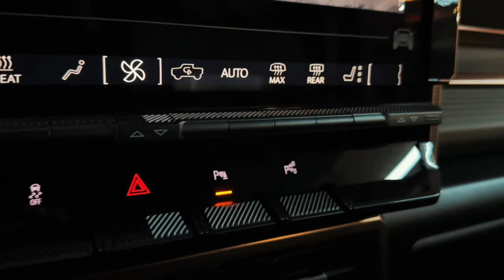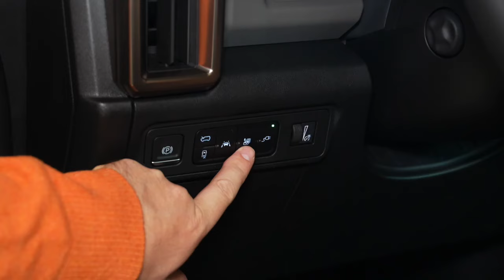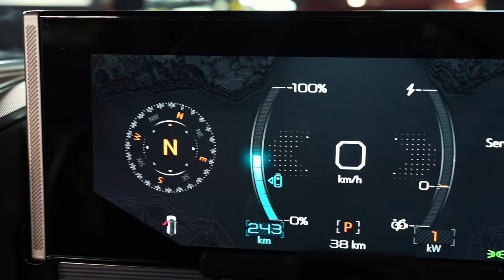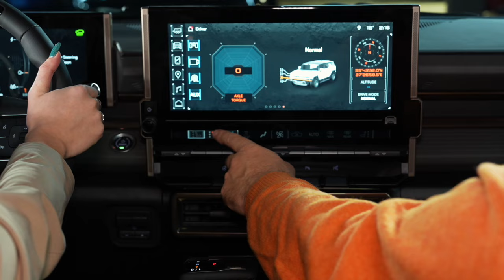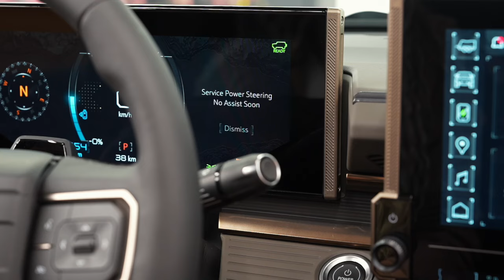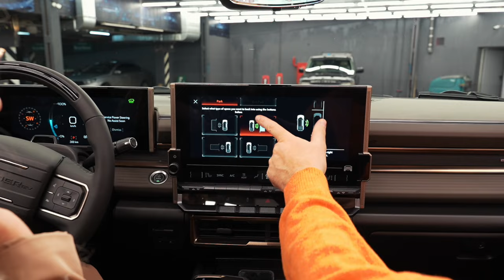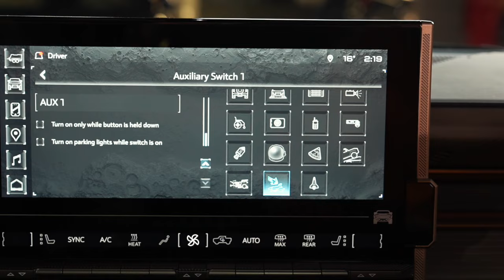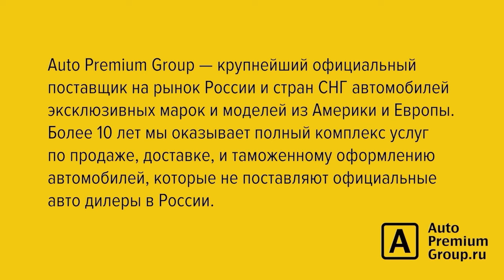Полностью электрический Хаммер! GMC Hummer EV из будущего в настоящем. Полный обзор!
Всем привет! Мы сделали подробный обзор на абсолютно новый внедорожник GMC Hummer EV SUV в комплектации Edition 1.

Много подсказок и ответов для конкурса Вы можете найти в данном обзоре 😊

Журналист Александр Гусаров в компании Авто Премиум Групп.

0:00 – представляем GMC Hummer EV SUV
00:58 – пикап VS внедорожник
1:43 – экстерьер
3:53 – интерьер и пасхалки
7:12 – CrabWalk и управляемая задняя ось
9:35 – дополнительные системы помощи
12:00 – выводы и итоги

Первый обзор в наступившем 2024-ом году мы решили посвятить абсолютно новому электрическому внедорожнику GMC Hummer EV SUV.

В отличие от пикапа, внедорожник поступил в производство в 2023 году. По своей длине он короче собрата пикапа (колесная база в т.ч.), поэтому SUV имеет 20 ячеек для батарей, при этом у пикапа их 24. Мощность 170 кВт (830 л.с.) все равно впечатляет. Разгон до сотни за 3,4 секунды. Вес внедорожника меньше, чем у пикапа, практически 4 тонны.

Визуально Hummer EV не сильно отличается от своих предшественников, однако найдется огромное кол-во пасхалок. На выбор есть два варианта колесных дисков- 18R с вездеходной резиной и 22R. У топовых комплектаций Edition 1 и EV 3x будет доступно 3 электромотора, а EV 2x – всего два мотора.

На дверях, ковриках и защитном чехле запасного колеса изображены топографические карты лунной поверхности с отпечатком Нила Армстронга. Двери безрамные, а крыша 4-ехсекционная съемная. В переднем багажнике есть специальные чехлы, в которые вы можете упаковать крышу. Достаточно повернуть 4 рычага, панель легко снимается. Поперечина между секциями крыши убирается при помощи инструментов.

Перед водителем расположены два монитора: приборная панель 12,3 дюйма и экран мультимедийной системы более 13 дюймов. Подрулевой лепесток ведает системой рекуперации – использование энергии торможения для подпитки батареи. Помимо сенсорного управления GMC не отказались от классический физических кнопок, при этом они являются умными и универсальными.

Помимо пневматической подвески автомобиль оснащен полным приводом с возможностью выбора режимов вождения. Задняя ось у Hummer EV – управляемая, угол поворота – 10 градусов, что дает великолепный показатель диаметра разворота в 10 метров.

После активации системы CrabWalk все 4 колеса поворачиваются в одинаковом направлении, что позволяет внедорожнику двигаться боком. В базе имеется система автоматической парковки, которая позволяет водителю передать управление автомобилю и запарковаться как перпендикулярно, так и параллельно.

При подключении оборудования к AUX, вы можете выбрать индивидуальную иконку для дальнейшего отображения. Компания GMC подошла с юмором и использует такие отсылки, как DC/AC, Етти, Раптор и шатл.

Дорожный просвет составляет более 40 см, при этом спереди электронная блокировка, а сзади два электромотора создают имитацию блокировки и понижающая передача.
Watts to Freedom - это режим, при котором автомобиль опускается в низшее положения и активируется Launch Control для максимально быстрого старта. Запас хода – 505 км при идеальных условиях.

Авто Премиум Групп с 2008 года поставляет в Россию и страны СНГ эксклюзивные автомобили из США, Канады и Европы. Доставка в любой город России. Лизинг автомобилей, возврат НДС.